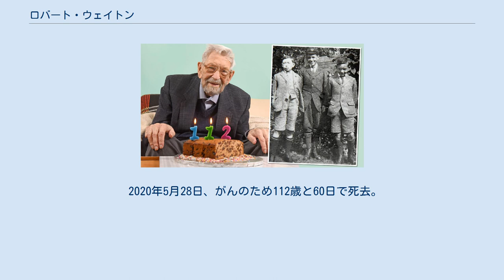ロバート・ウェイトン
キングストン・アポン・ハル出身の人物
ロバート・ウェイトン（Robert Weighton、ボブ・ウェイトン、1908年3月29日 - 2020年5月28日）は、イギリスの工学者、教育者。
イギリス・ハンプシャーに在住していた長寿の男性。
2020年2月23日に渡邉智哲が死去して以来、世界最高齢の男性としてギネス世界記録に認定されていた。
 1908年3月29日、ヨークシャー・ハル市で生まれる。
 16歳で学校を卒業し、海洋工学の見習いとなったのち、台湾へ渡って中国語を学んだ。
 1937年、教師のアグネスと結婚し、台湾で第一子を授かる。
2年後の1939年にイギリスに帰国したものの、第二次世界大戦の勃発によってカナダへ移住し、その後アメリカに渡った。
この間に第二子、第三子を授かる。
 1945年、イギリスに帰国し、シティ大学（現・ロンドン大学シティ校）で教職に就いた。
 1995年、50年以上連れ添った妻・アグネスと死別。
 2020年2月23日、渡邉智哲の死去に伴い、世界最高齢男性となり、同年3月31日にギネス・ワールド・レコーズ社より「存命中の世界最高齢男性」に認定された。
認定を受けてウェイトンは、「自分はたまたま長生きした普通の男」「『エベレストに登りたい』と言ったり、世界一周の航海をしたりするような人間ではない」「前の記録保持者が亡くなってしまった事は喜べないが、長く生きられて、多くの友達を作れた事が嬉しい」などと語った。
 2020年5月28日、がんのため112歳と60日で死去。